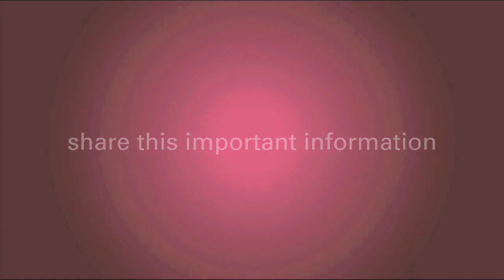How Does a BRCA Genetic Mutation Affect Your Cancer Risk?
BRCA is a genetic mutation that may affect your cancer risk. It has been said that individuals who carry mutations in BRCA1 and BRCA2 have a slightly increased risk for developing cancer.

But is this something that patients should be concerned about? Invite Genetic Counselor Raluca Kurz shares that your risk depends of your family history. Although, if you have BRCA1 or BRCA2, your risk of developing breast cancer for the first time is anywhere between 40% to 87%.

Watch the video below to find out more about how BRCA Genetic Mutations can affect your cancer risk. You will also find out which genetic mutation is more dangerous, BRCA1 or BRCA2.